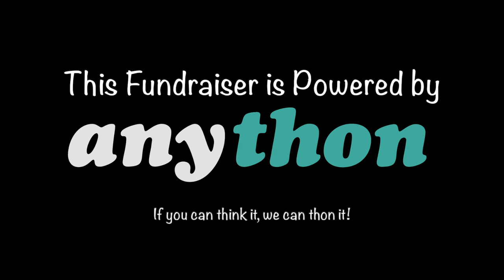Coon Rapids Gymnastics | TUMBLE-a-thon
The Coon Rapids Gymnastics team is working toward raising money for their season. The funds will help cover many costs including paying for spotters (safety first!) and additional coaching.